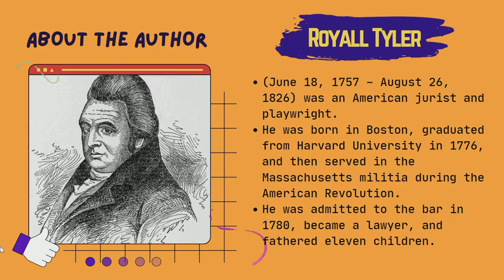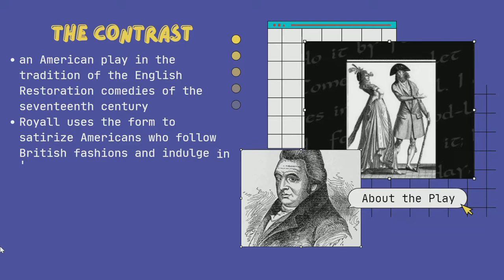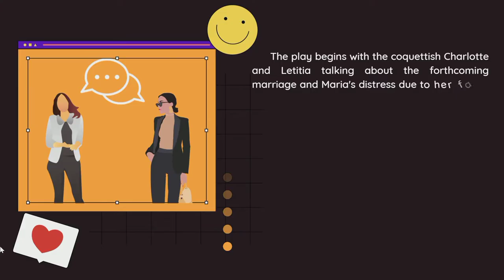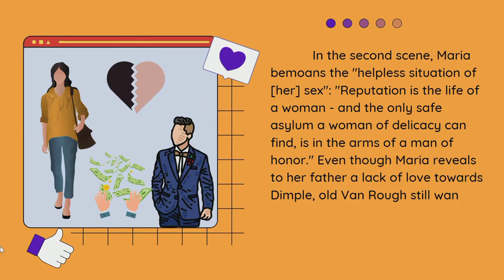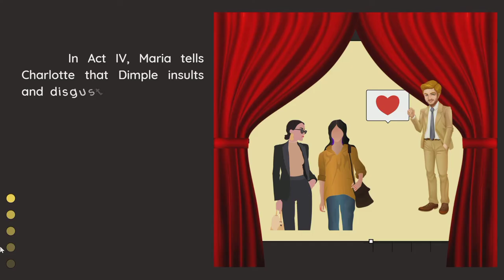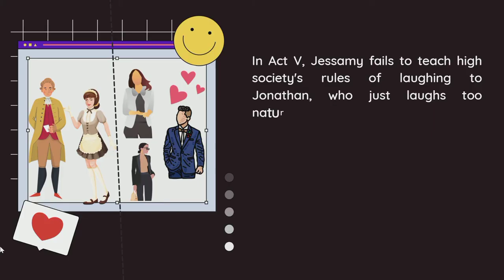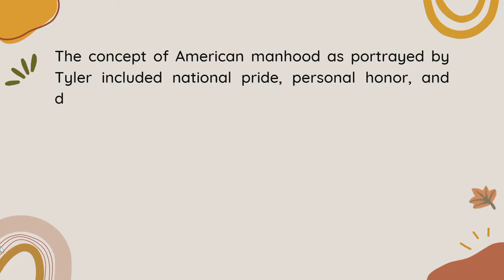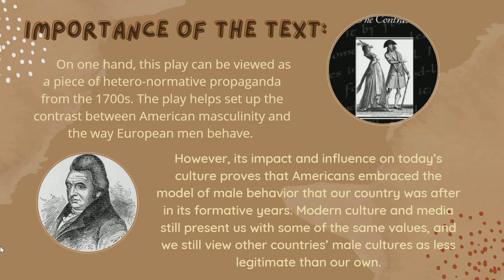The Contrast (Play) by Royall Tyler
The Contrast - a play written by Royall Tyler